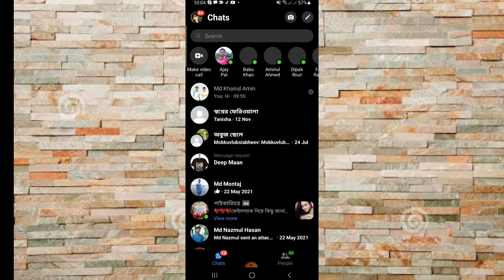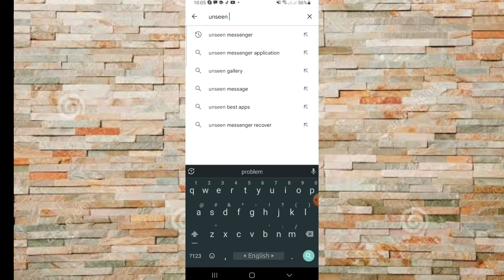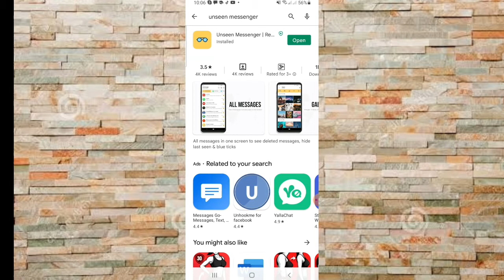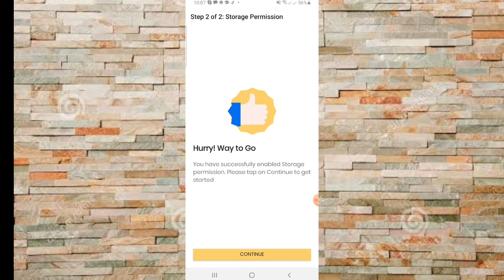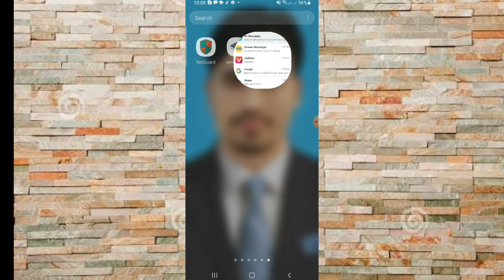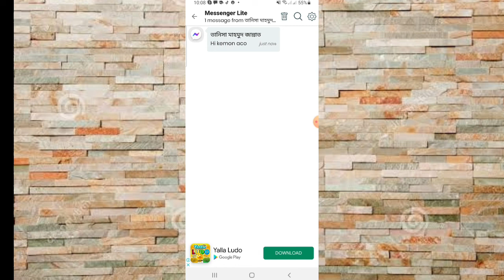মেসেঞ্জারের রিমুভ করা মেসেজ দেখার উপায় | How to read unseen massage on messenger